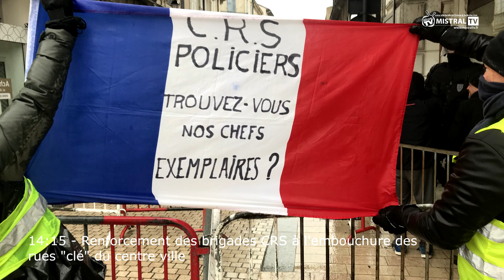"Gilets Jaunes" Mistral Tv fevrier 2019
Ce reportage « Gilets Jaunes » réalisé et produit par Mistral Tv, retrace la journée du samedi 02 février 2019, pour laquelle, la ville de Valence a vécu sa plus grosse manifestation de son histoire. En effet, c’est plus de 6000 gilets jaunes qui ont arpenté les rues valentinoises pour être bloqués par les CRS à quelques pas de l’Hôtel du Département et de la préfecture. Vivez ou revivez ce moment historique des manifestants, grâce à l’ensemble des journalistes, photographes et caméramans, mobilisés par la rédaction de Mistral Tv pour cet événement.